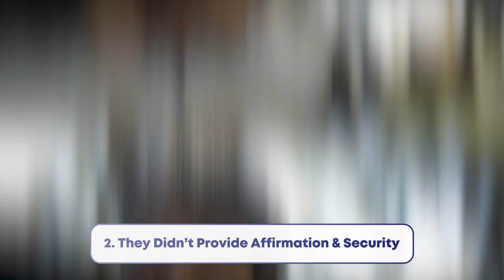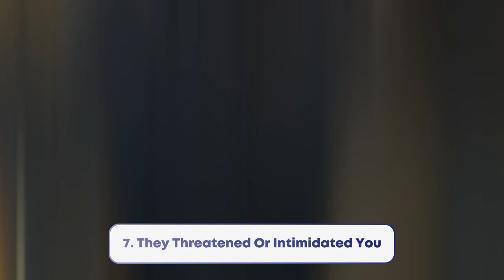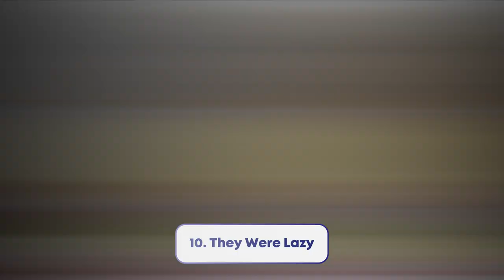11 Signs You Were Raised by a Bad Parent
There are a number of truly toxic parenting behaviors that imprint on our kids and deeply impact their life growing up. Here are 11 signs you were raised by a bad mother or father, and how their bad parenting affects you as an adult.

Written by: Higher Perspective
Stock Footage: Pexels.com
Edited by: Hannah Compton
Narration by: Bryon Adkins